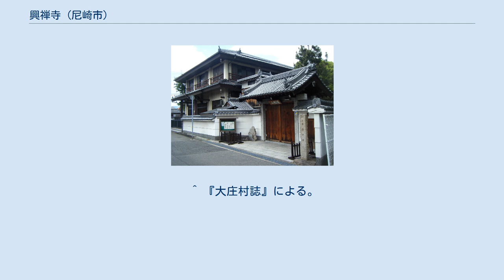興禅寺 (尼崎市)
興禅寺（こうぜんじ）は、兵庫県尼崎市にある唯一の臨済宗妙心寺派の寺院。
 市内で唯一の臨済宗妙心寺派寺院である。
 現在の住職は、宗教哲学の研究者であり、情報科学の研究者でもある。
Ph.D.(早稲田大学) 主な専門分野は、「ICTを活用した坐禅の遠隔教育」 建久元年（1190年）日本での臨済宗祖の栄西が開山したとされる。
 山号は栄西の『興禅護国論』にちなんで「護国山」である。
 足利義満を赤子の頃に興禅寺でかくまったとされている。
 中興開山は、元禄年間（1688年 - 1704年）の盤珪である。
 江戸時代までは、建仁寺派寺院であった。
 本堂は桁行8軒の入母屋造りで、禅宗の方丈形式という型をとられている。
 山門横に配置する二階建ての建物は観音堂（会館）であり、書籍「千光燦々 栄西の道」で紹介されている興禅寺の本堂の説明は誤りである。
本堂は木造平屋で、観音堂の奥にあり、さらに奥に書院、開山堂、経蔵を備える。
 ^ 「明治12年寺院明細帳」（『地域史研究』第7巻第1号）による。
 ^ ｢興禅寺史傳法｣による。
 ^ 『大庄村誌』による。
 ^ ｢尼崎の神社・寺院建築｣による。